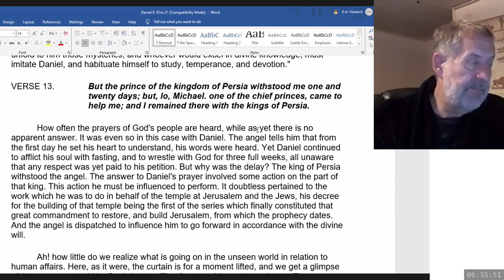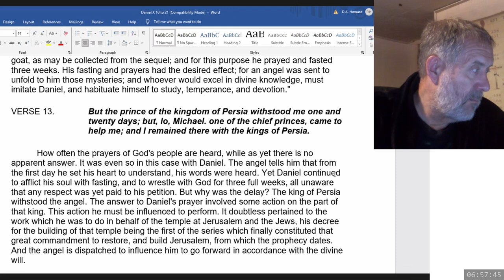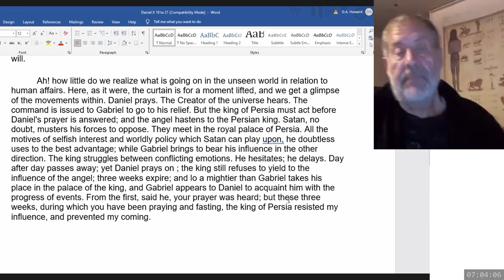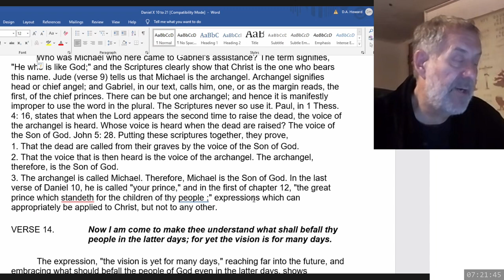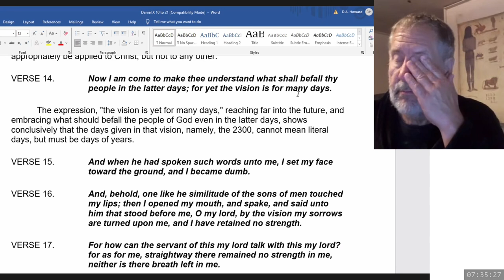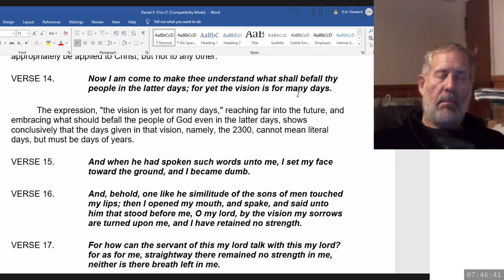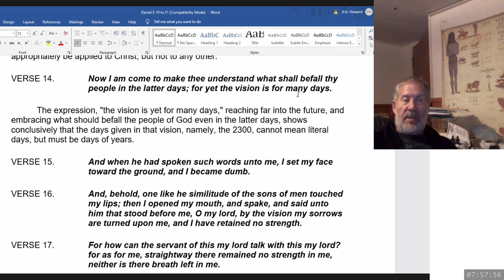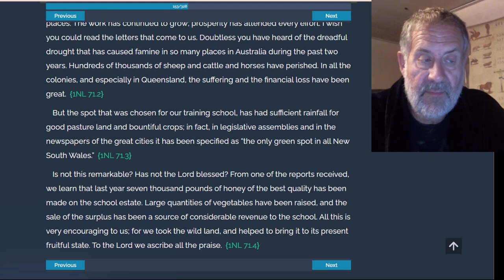2024 06 18 228. Daniel's Last Vision - Dwight Howard + Theodore Turner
A discussion regarding Daniel 10:13-17, from Uriah Smith's Thoughts on Daniel. A further discussion regarding the relation of the  chazon, the mar'eh and the mar'ah visions and the relationship of the prophetic periods in Daniel 8, 9 and 12 to the seven times of Leviticus 26. Why is this now being understood and why did neither Uriah smith or Eugene Prewitt discover these truths?